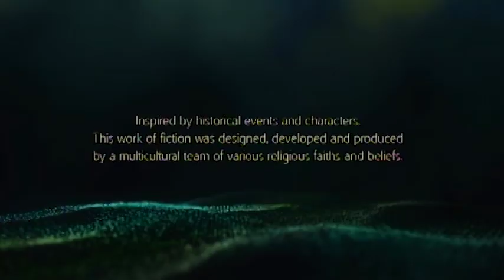Black Flag: Pt. 7 - Opening Up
Adward visits some flightful creatures.